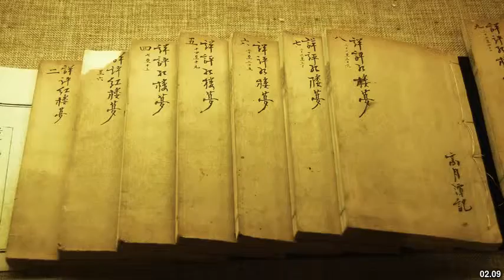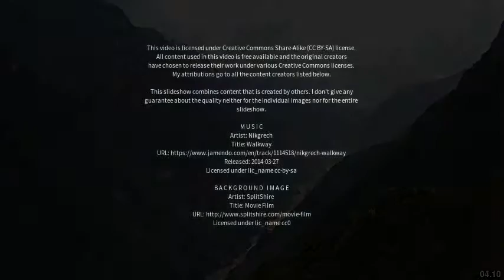Best places to visit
Best places to visit - Xiangyun (China) Best places to visit - Slideshows from all over the world - City trips, nature pictures, etc.